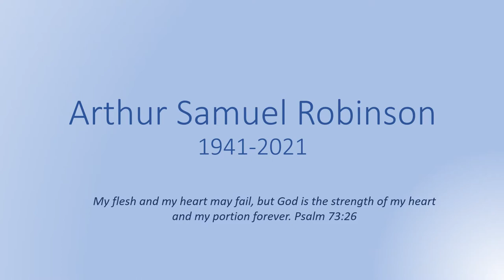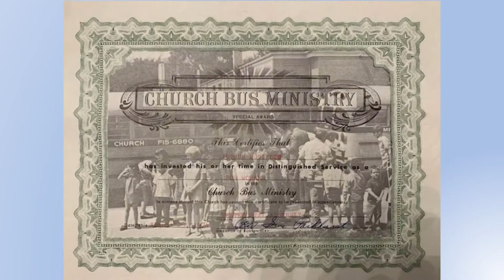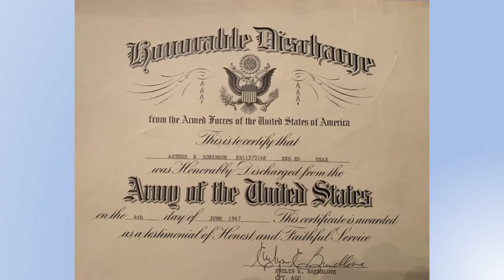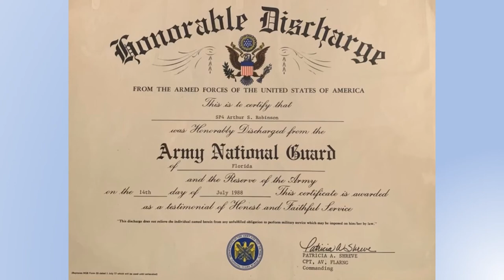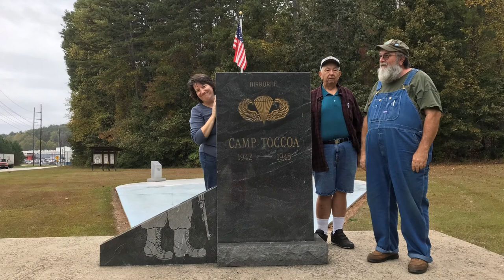Arthur Samuel Robinson Memorial PowerPoint Presentation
Arthur Samuel Robinson Memorial PowerPoint Presentation from North Chiefland Church of God, on June 19, 2021